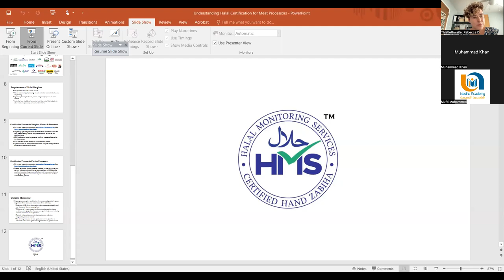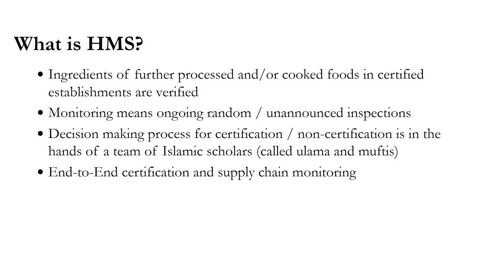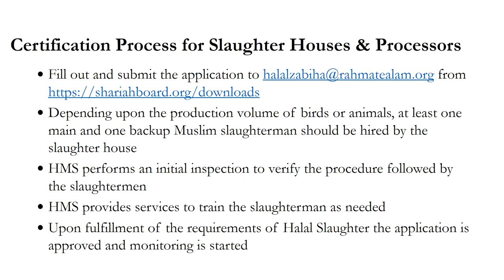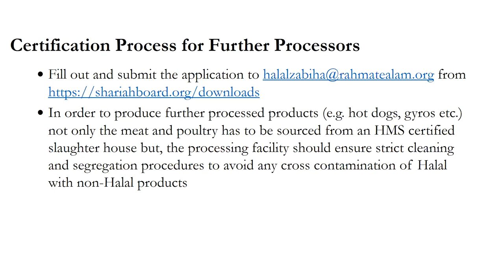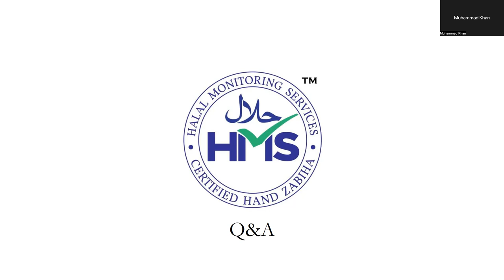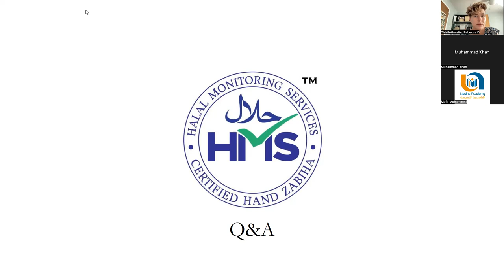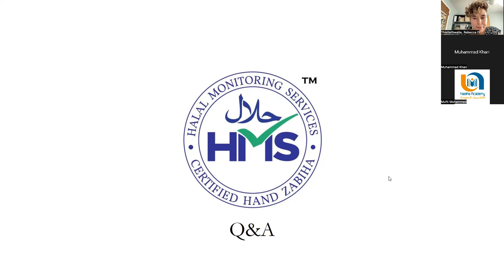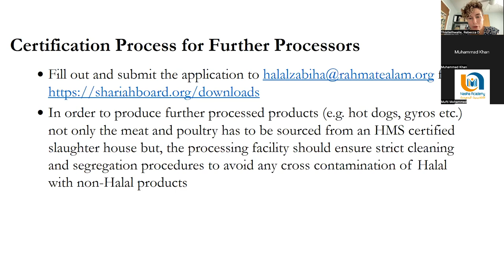NMPAN Webinar: Understanding Halal Certification for Meat Processors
Have you thought about selling Halal meat? How about offering Halal slaughter at your plant? Halal certified food is expected to reach nearly $2 trillion in sales by 2024. Learn more about what is true Halal meat and how a meat processor can get certified and inspected to do Halal slaughter and processing of meat and poultry. In this recorded webinar, hear from two experts of the well-respected non-profit Halal Monitoring Services, a project of the Shariah Board of America. These include:

Mufti Mohammed Abrarul Haq, who is is a senior lecturer at Darululoom Chicago (an Islamic seminary where students become Islamic scholars) and the Assistant to the National Director of Halal Monitoring Services of Shariah Board of America. He has extensive educational and teaching background spanning over the past 25+ years and 3 continents.

Muhammad Khan, who is a volunteer inspector in Halal Monitoring Services with a background in Information Technology and Management Consulting. Mr. Muhammad Khan has experience in community outreach, inspection and monitoring strategy and training